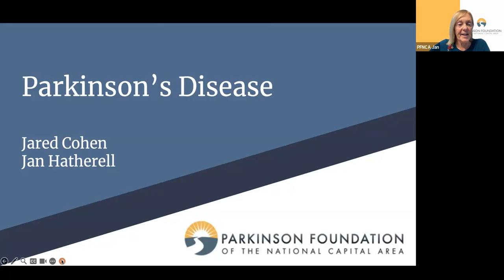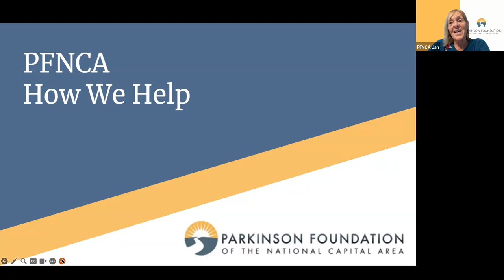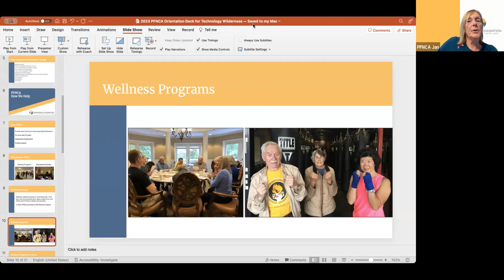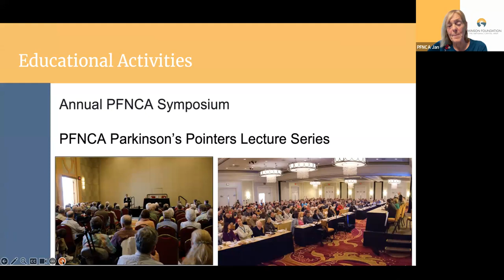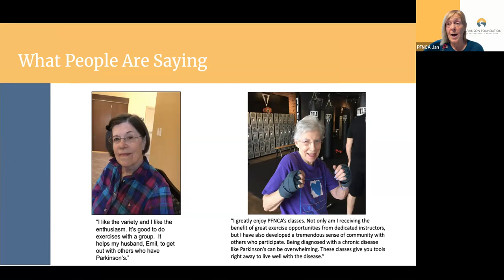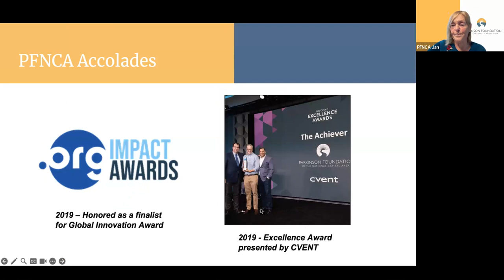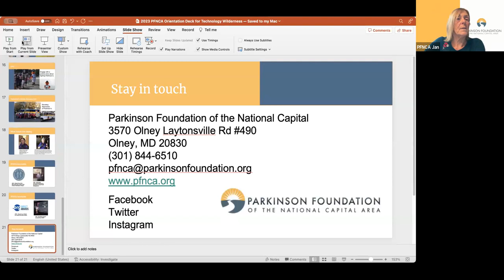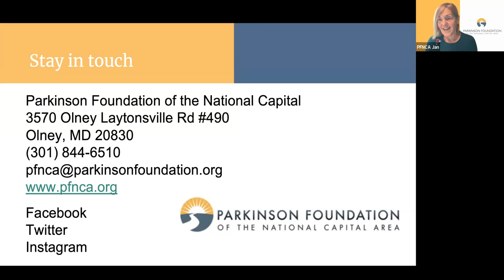Learn about Parkinson's Disease - Jared Cohen and Jan Hatherell (Parkinson Foundation) (11/7/23)